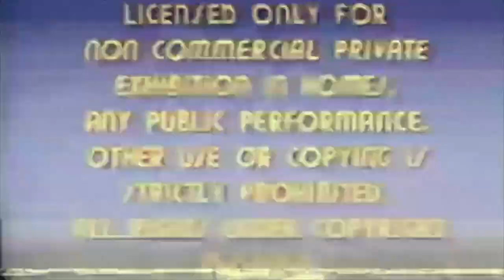Minimyst - Varázsló (hivatalos video)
Dalszöveg: Mészáros István
Zene: Mészáros István, Szabó Bálint, Öllős Dávid
Producer: Toldi Miklós
Mastering: Szabó Szebasztián

Video: Mészáros István, Matos Gergő

A video a “méltányos használat” irányelvei alapján készült művészi, kritikai és non-profit céllal. A klipben szereplő rövid videók főleg hírekből, más videók az eredeti tartalmuktól eltérően más kontextusba lettek helyezve. Film részletek: Abbott és Costello találkozik Frankensteinnel (Universal Pictures), Metropolis (UFA)
The short videos in the clip are mainly from news, other videos have been placed in a different context than their original content. Movie scenes: Abbot and Costello meets Frankenstein (Universal Pictures), Metropolis (UFA)

Dalszöveg:

Én végérvényesen elfújom a rossz időt hogy tudjál felejteni
Túl a keserűn és az édesen próbálom a világot neked megfejteni

A képek folynak a szavakban
Kezelem az ördögöt magamban
Mert féltelek

Ha lenne megoldás a kezemben,
Nem üldöznélek a fejemben
Hogy értselek, nehogy megfeszítselek

Én vagyok az életed varázslója
Belekergetlek minden jóba
Együtt haladunk a végtelenben
hogyan is bízhatsz meg bennem

Én az álmaid álmodója
Már felébredek minden szóra

Én még Édesem, próbálom a titkaid magamban tartani
Ahogy ránk ül a csend fölényesen, úgy fogom a hangodat újra meghallani

A sejtjeim nyílnak a tavaszban
de mégis a múltban ragadtam
mert tévedek

Gépek zúgnak a magasban
halkítom a világot magamban
hogy értselek, nehogy elveszítselek